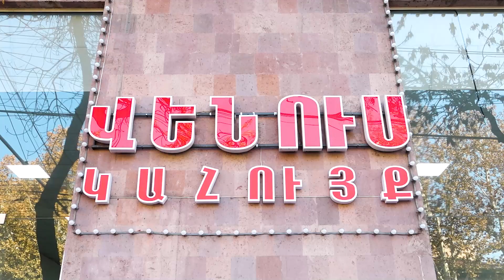Պայքարը Ուկրաինայի համար չէ. Մոսկվան փորձում է փոխել եվրոպական անվտանգության ճարտարապետությունը